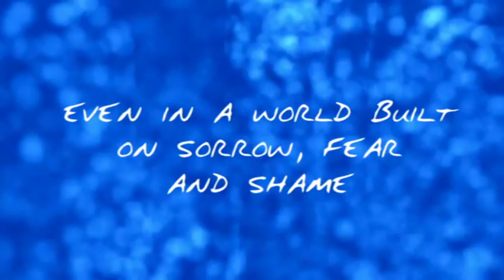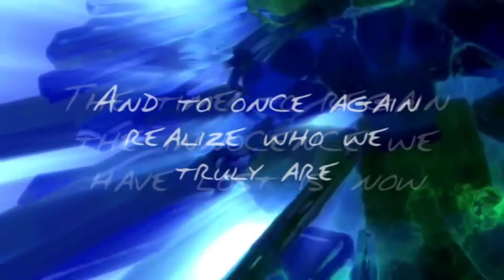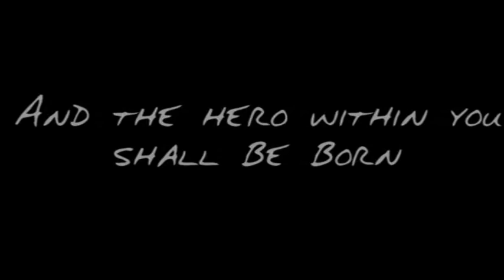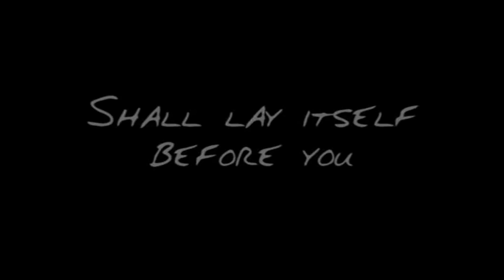Tessera Magnificent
Video for members who have been through the Tessera On the Edge of Eden program